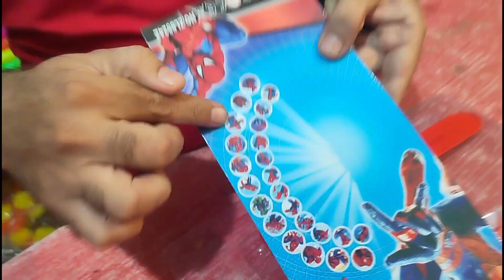Projector Watch Unboxing || light vali watch || Cartoon light watch || Toy unboxing || Kids Video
banten watch

nerf war
guns
nerf guns
gun
nerf
toy guns
lego guns
orbeez gun
pistol
fake guns
nerf guns toys
pistolas
Chatpat toy tv
 chatpat toy
chatpat
 disk football
 bismiallah
 Electrobot Air Powered
 Best Hover Disk Football Unboxing & Testing Pneumatic Suspended Hover Soccer Ball
football
 toys unboxing
toys india
 toy unboxing channel
toy unboxing in hindi
projector watch
projector watch unboxing
projector watch unboxing and review malayalam
avengers projector watch for kids
unboxing
projector
projector watch for kids
spiderman projector watch
projector watches
watch unboxing
doraemon projector watch
24 images projector watch unboxing
spiderman projector watch unboxing
spiderman projector watch unboxing and testing
mini projector unboxing
projector watch phone
projector watch toy
watch
 toy unboxing cookieswirlc
 toy unboxing channel hindi
toy unboxing barbie
toy unboxing video in hindi
toy unboxing short video
Toy unboxing malayalam
toy unboxing cartoon
 toy unboxing challenge
paw patrol toys unboxing
peppa pig toys unboxing
dinosaur toys unboxing
barbie toys unboxing
 mario toys unboxing
marvel toys unboxing
pokemon toys unboxing videos
jurassic world toys unboxing
 cars toys unboxing
slick slime sam toys unboxing
cookie swirl c toys unboxing
 barbie doll toys unboxing
 toys unboxing and playing